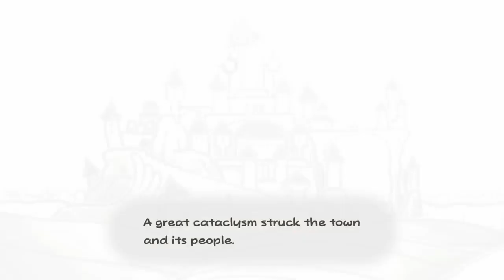Paper Mario: The Thousand Year Door — Our Story Begins — Nintendo Switch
Junte-se a Mario em uma aventura épica de papel para coletar as Crystal Stars antes que os X-Nauts!

Os nefastos X-Nauts estão em busca do tesouro atrás da Thousand-Year Door! Com um mapa da princesa Peach e a ajuda de alguns habitantes locais, Mario viaja por um mundo colorido feito de papel para encontrá-los primeiro. Para vencer nesta missão, você terá que aumentar o nível de Mario e seus amigos, dominar o ritmo dos ataques e as insígnias para impressionar o público no cenário do combate e fazer uso de todas as habilidades que possui. Por exemplo, se transformar em avião e atravessar grandes lacunas ou virar de lado para deslizar por espaços estreitos.

Percorra um mundo de contos de fadas com personagens encantadores

Esta história intensa e envolvente está repleta de surpresas, onde todos têm algo a dizer e muitas vezes não é o que se espera. Em sua jornada, Mario conhecerá uma galera interessante, como a otimista e estudiosa Goombella e o tímido, mas determinado, Koops. Alguns desses personagens precisarão de sua ajuda em suas próprias missões ou irão até mesmo juntar-se à sua equipe. Outros, como Peach e Bowser, têm histórias próprias que você jogará entre os capítulos de Mario!

Um clássico vira a página, trazendo novas funcionalidades e visuais atualizados

Vinte anos depois do jogo original para o console Nintendo GameCube™, esta versão para o console Nintendo Switch™ tem gráficos renovados e um conjunto de alterações adicionais que tornam o jogo mais envolvente do que nunca.

[IMPORTANTE]: Adquira seus produtos através dos meus links! Você não paga nada a mais por isso e ajuda a contribuir com o meu trabalho.

Muito obrigado!